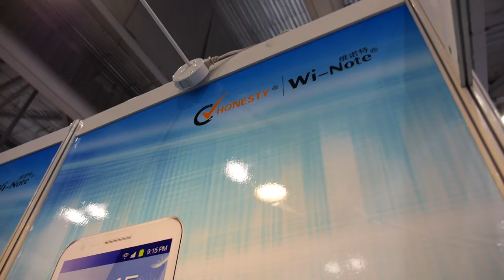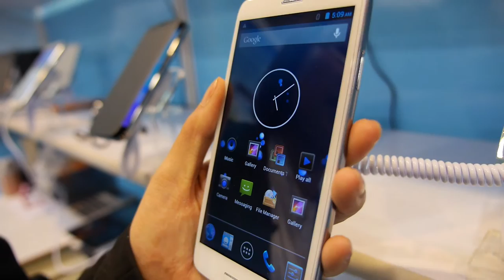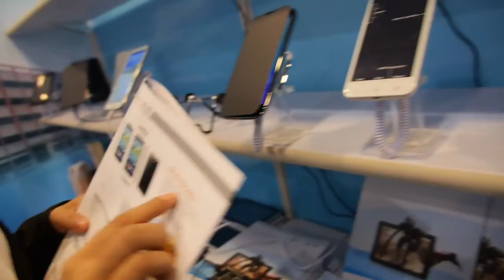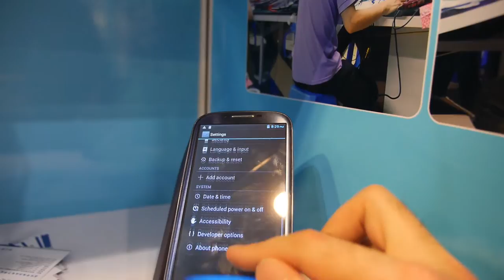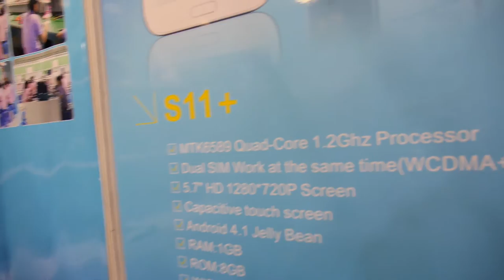Honesty Tablets and Phones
Honesty is the operators of a factory which produces tablets and phones for various customers. They can produce 5,000-6,000 phones per day. The factory employs around 200 people. The primarily sell products in Poland, Mexico, Ecuador, and  Italy
Products Include:
S13+ Phone with 5.7" 720p Screen and Quad Core MTK 6589 processor. The device itself resembles a Galaxy Note. The demonstrated device was actually owned by Woman demonstrating it. The price is 175 USD for 1,000 pieces.

Unspecified one glass 5" 720p Mt6589 phone. With 720p resolution it sells for 177 USD and with 1080p resolution its sell sfor around 200 USD. The high resolution will be available in a few days.

4.3" Samsung Galaxy S3 clone with Mtk6589 processor. The price is 150 USD.

Quad Core Android Tablet with Allwinner A13 processor.

Filmed at the China Sourcing Fair using the Panasonic GH3 camcorder with 12-35mm lense on a Tiffen Steadicam Merlin 2 with vest